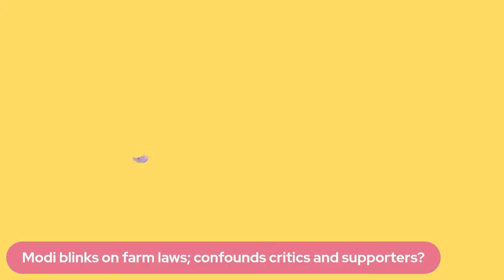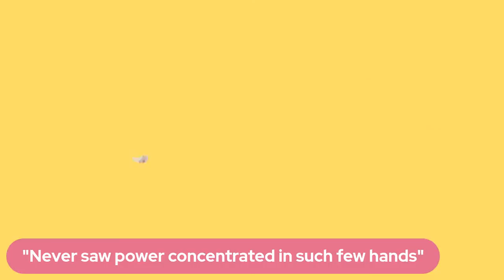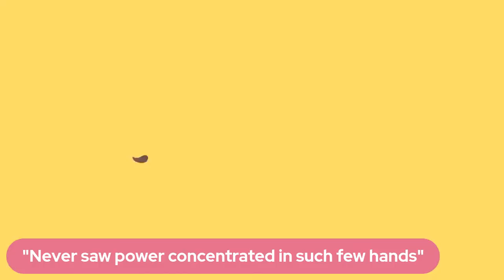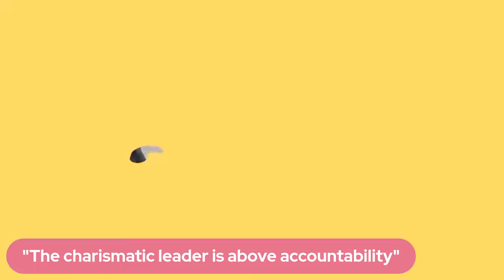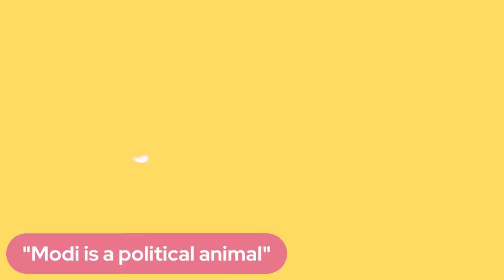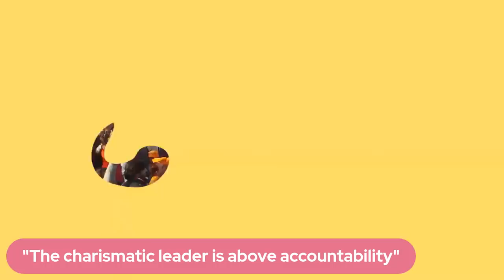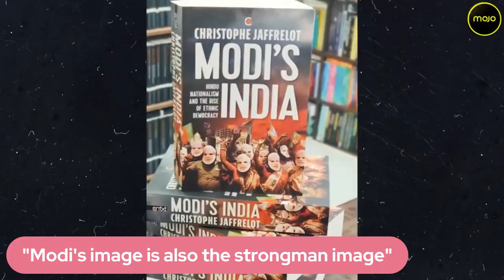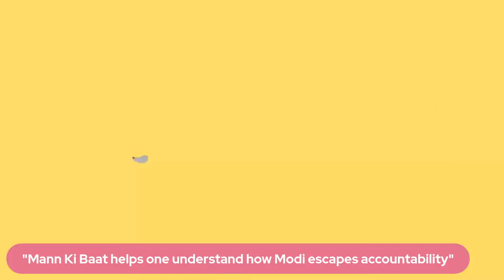"Modi is a Political Animal" | New Book Breaks Down PM Modi & his India | Christophe Jaffrelot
Political Scientist and author Christophe Jaffrelot joins Barkha Dutt to discuss his book 'Modi's India' and the narratives surrounding the Prime Minister.